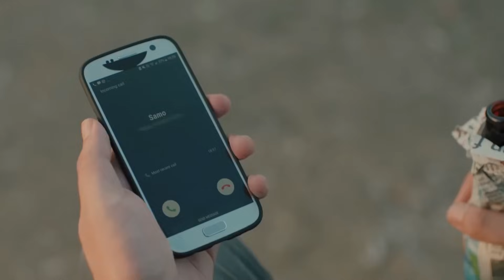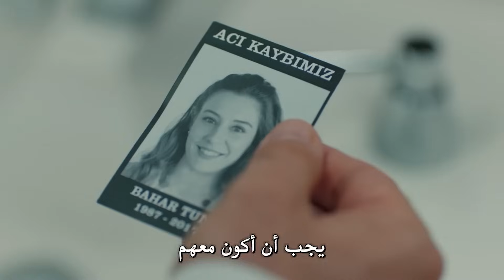نبضات قلب الحلقة 32 (نسخة قصيرة HD)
طاقم التمثيل:
جوكهان الكان
اويكو كارايل
علي بوراك جيلان
هاكان جيرتيشيك
فاتح دونماز
مروى تشاغيران
بورجو تورونوز
بشار دوغوسوي

كناية
نبضات قلب
انتاج
انتاج MF
منتج
مخرج
أيتاش تشيشيك
سيناريو